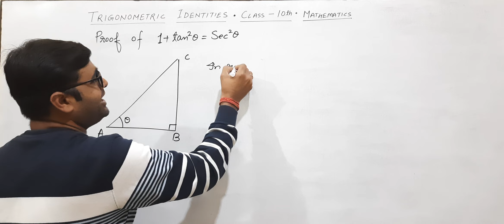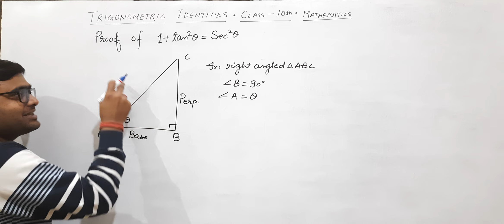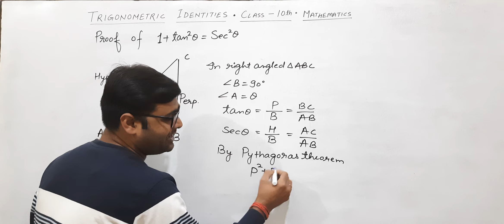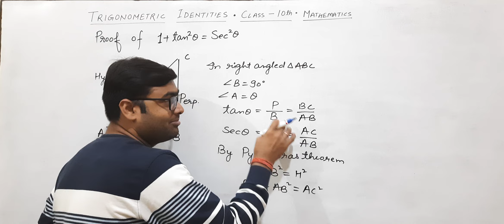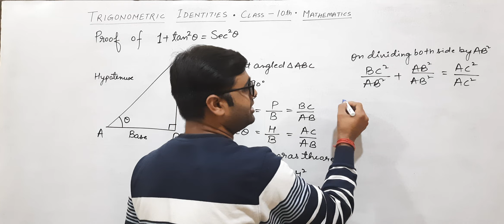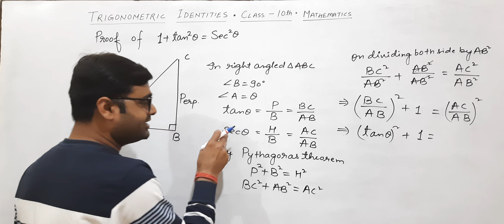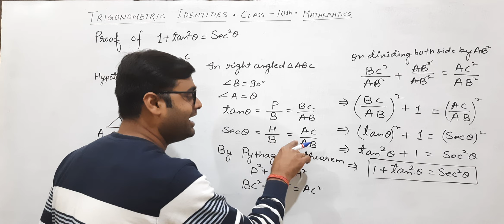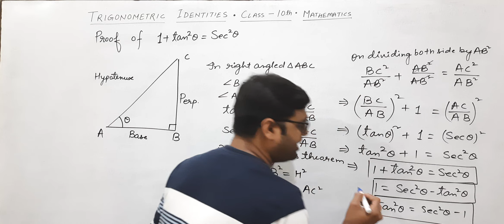January 24, 2024